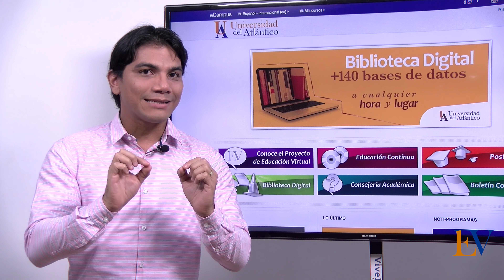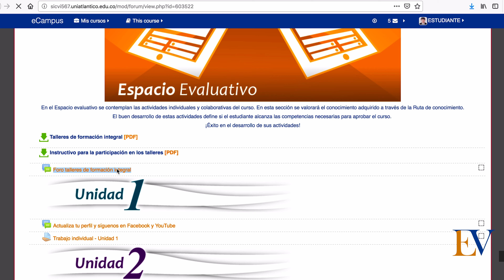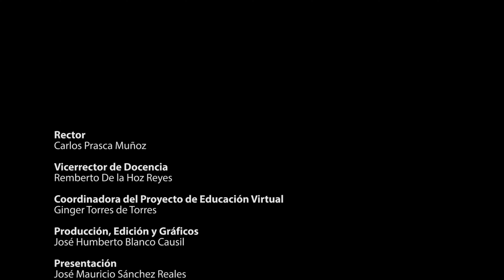¿Cómo hacer qué? - Responde a un foro.